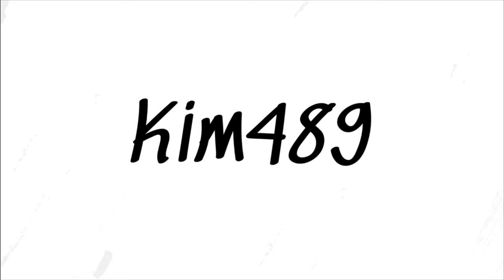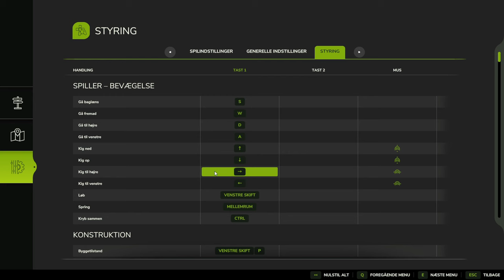FS25: Første kig på de tre maps!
Så er Farming Simulator 25 endelig udkommet og dermed er det blevet tid til det første kig på spillet og ikke mindst de tre maps, der er med fra begyndelsen.